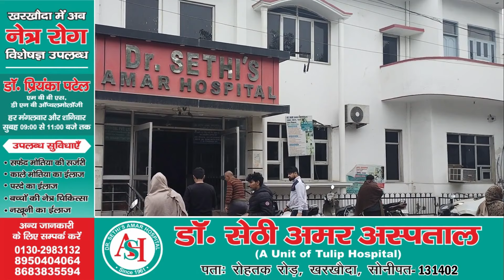कहीं बच्चों की पिटाई/फरमाना दुकानदार पर हमला/भट्ठा मजदूर/50 लाख/रंगदारी/नीलगिरी